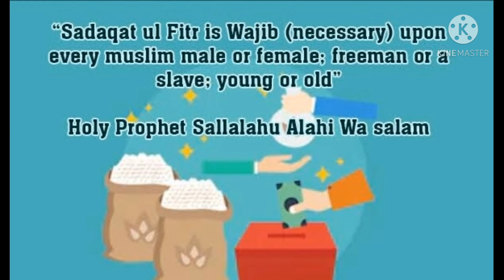Sadka Fitar and fidya announced? how much amount? ISpider News